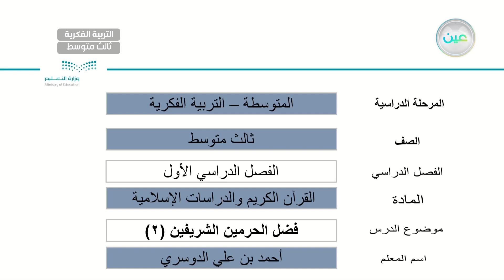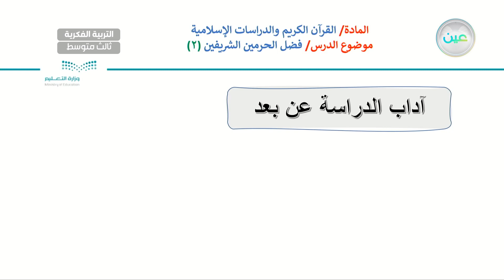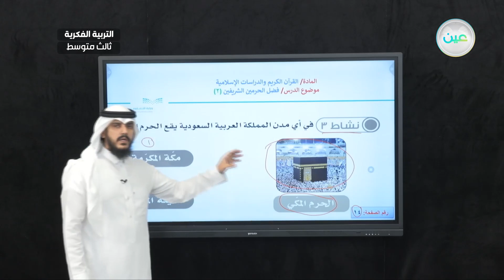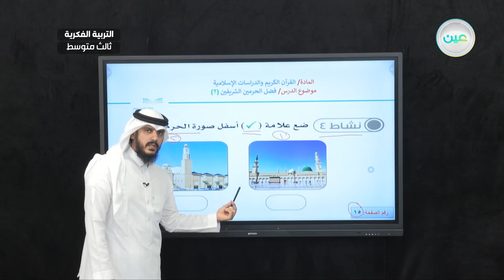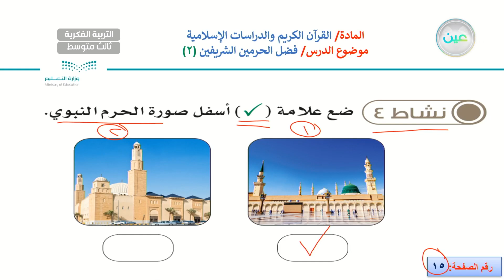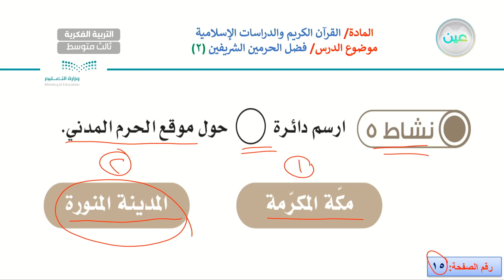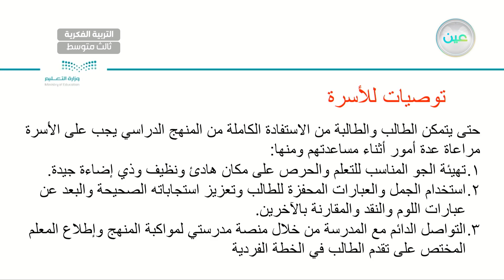فضل الحرمين الشريفين 2 - القرآن الكريم والدراسات الإسلامية - ثالث متوسط فكري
الحصة 15 - الأحد - الأسبوع الثالث - ثالث متوسط فكري